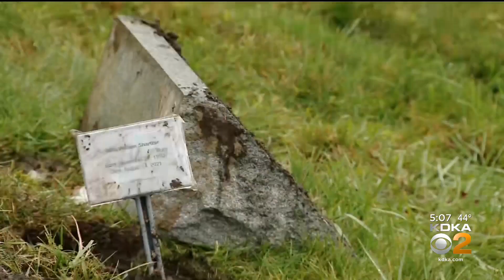Reward Offered After Union Cemetery In Fayette County Vandalized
Muddy tire tracks, toppled grave markers, and headstones ripped straight out of the ground. That’s the scene at one Fayette County cemetery.